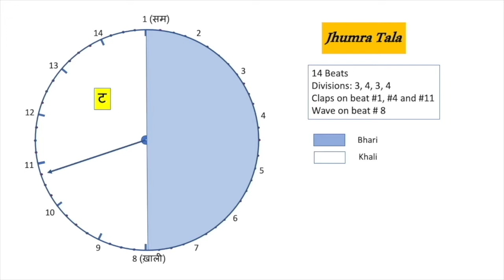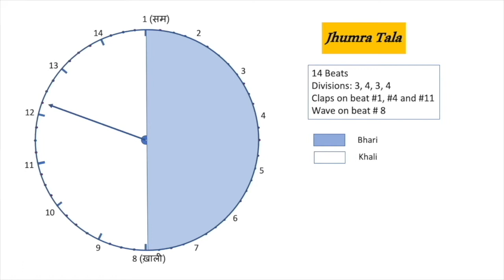Explore the Taal Jhumra - Episode #1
This is a 14 beat tala that is widely used in semi-classical and light music genres.

Jumra has a structure almost identical to Deepchandi is a much 'Heavier' theka used widely in the Khyal genres. Get the feel of the Jhumra tala in the animated section of this video.

In this episode, we listen to a wonderful Yaman sung by Pt. Kumar Gandharva in Jhumra.